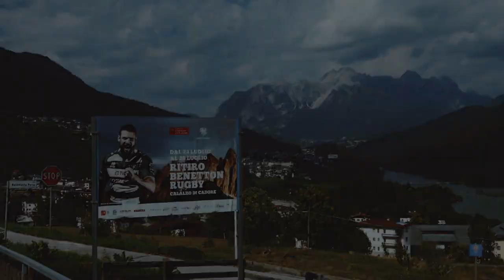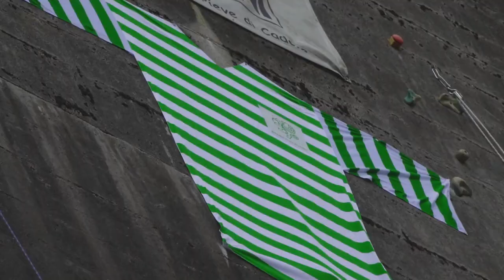SPECIALE SKY RITIRO CALALZO 2018